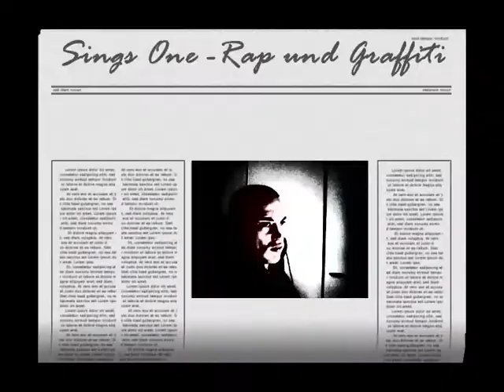signs one rap und graffiti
signs one mit rap und graffiti ist geschrieben aus dem tiefen der seele